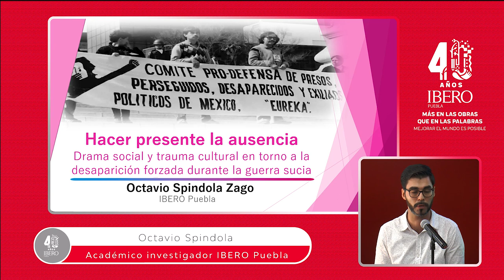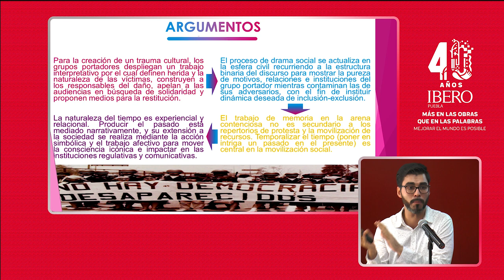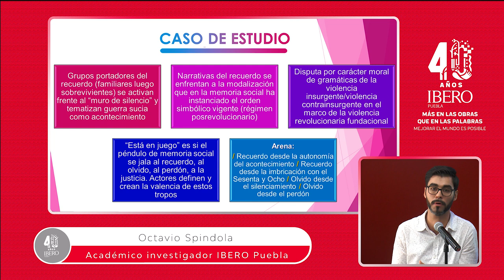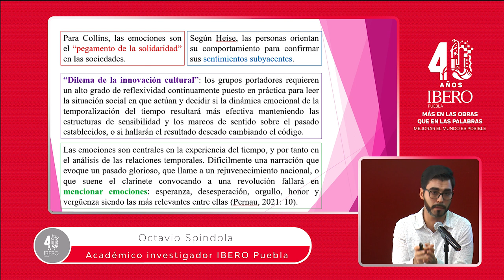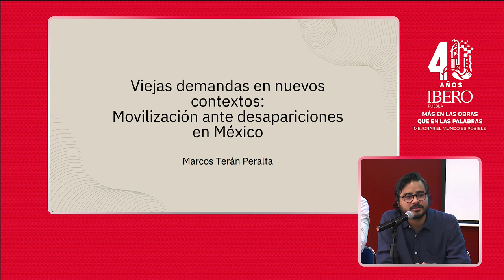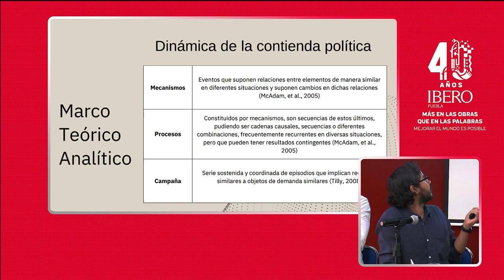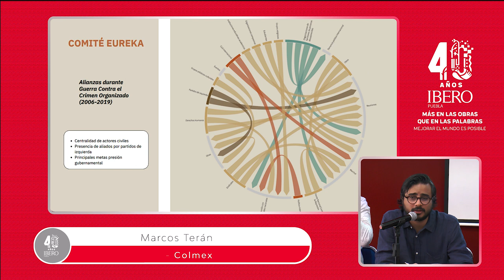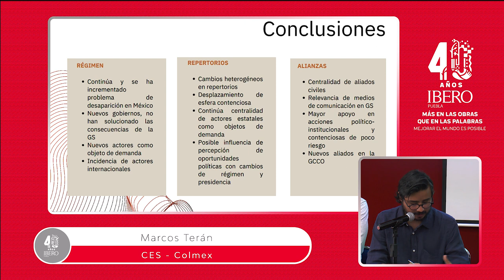Conversatorio sobre Desaparición Forzada